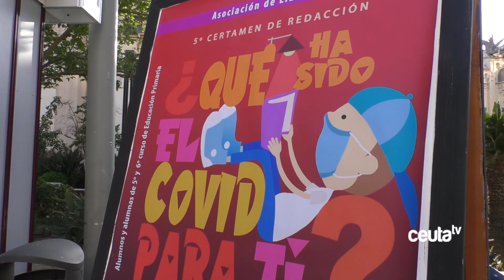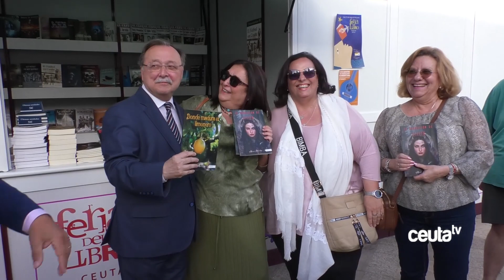Ceuta inaugura su Feria del Libro postpandemia con gran protagonismo para la literatura infantil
Tras dos años sin Feria del Libro al uso, la plaza de los Reyes ha vuelto a acoger desde este viernes los tradicionales stands en los que las liberrías ceutíes vuelven a ofrecer a los ceutíes las mejores lecturas del año. Una cita que este año tendrá como especial protagonista a la lectura infantil y juvenil con un objetivo calro, seguir ganado lectores.